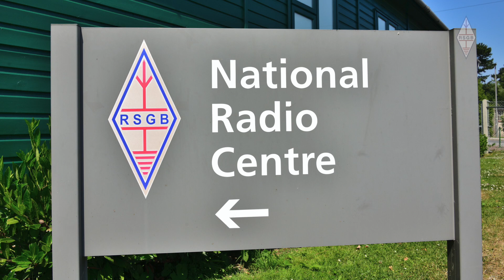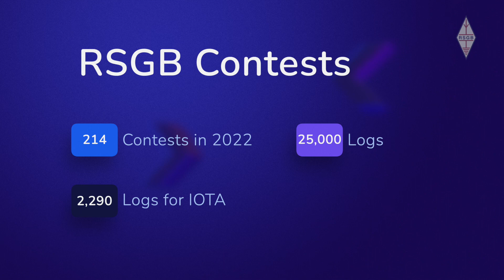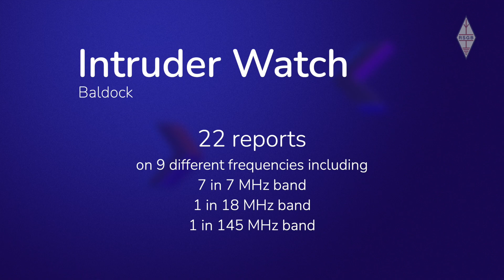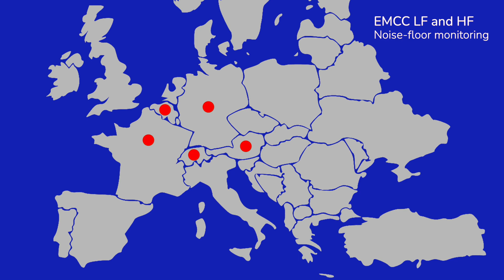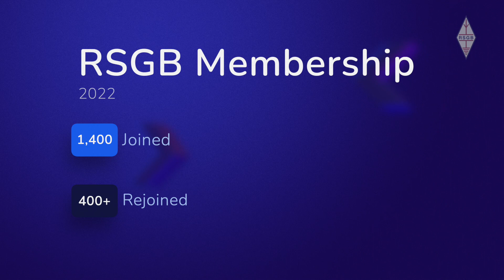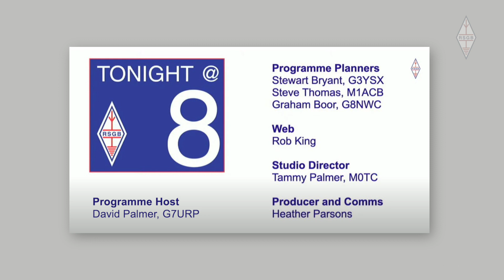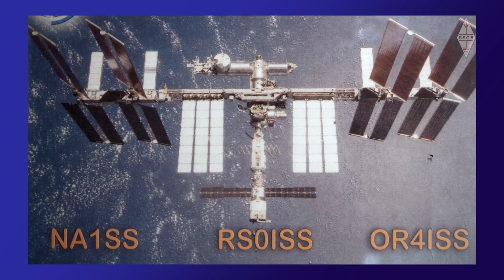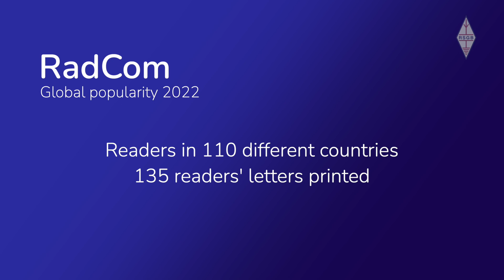RSGB President's review of 2022 - Stewart Bryant, G3SYX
This was filmed in February 2022 at The National Museum of Computing and the RSGB National Radio Centre at Bletchley Park. Stewart gives an interesting and detailed review of the important work done by the Society on behalf of all radio amateurs, to protect and provide access to the spectrum, support the amateur radio community as well as to share information about amateur radio with the public and the media.